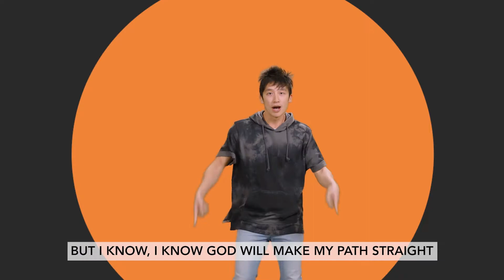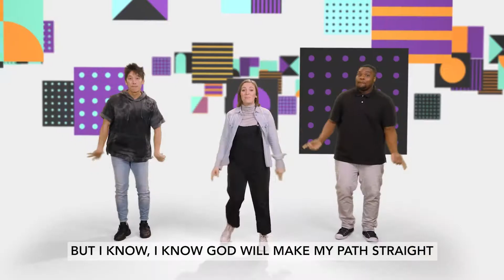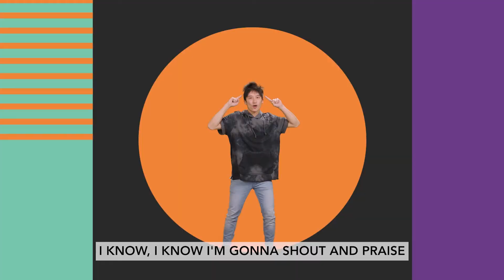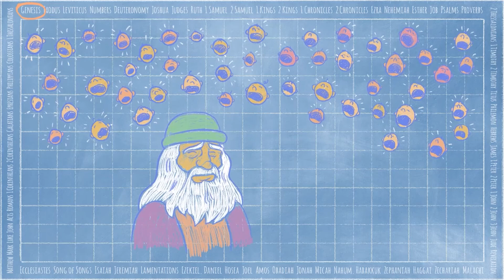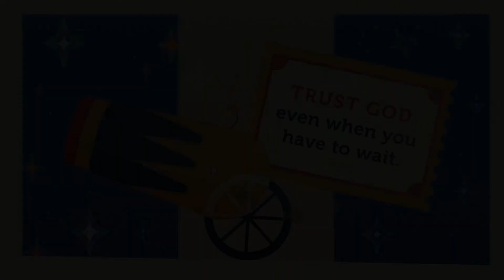Orange Elementary Experience (September 3-4)